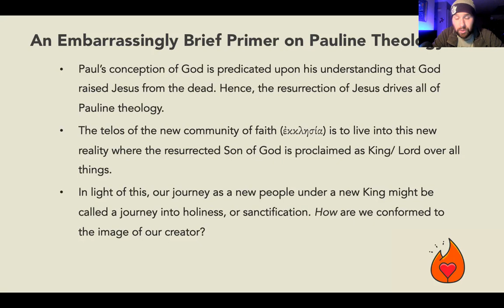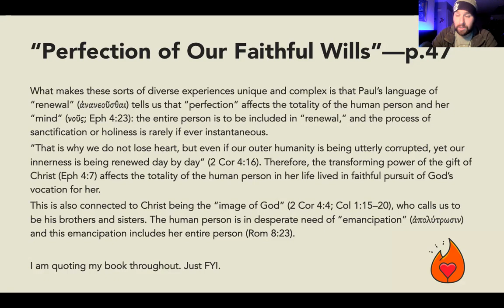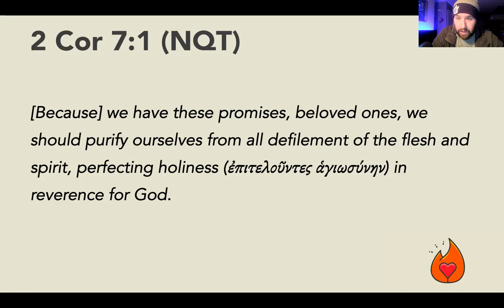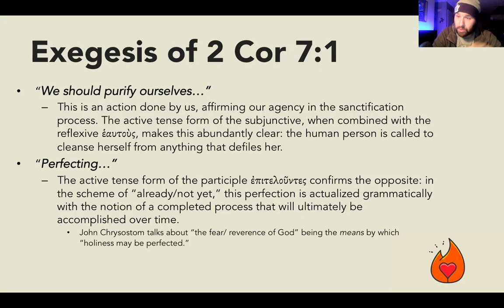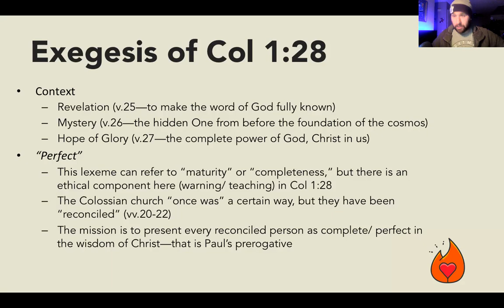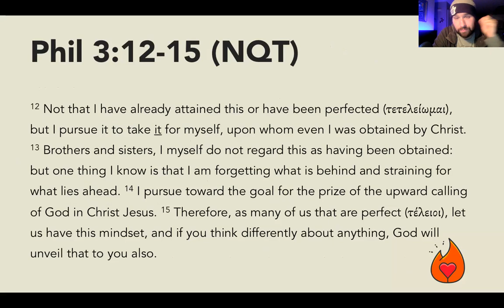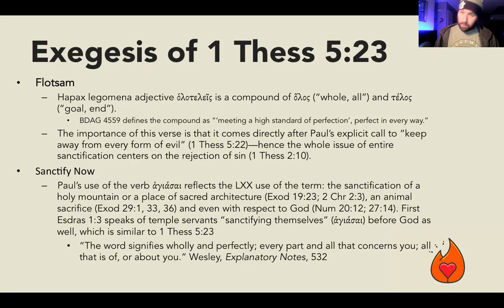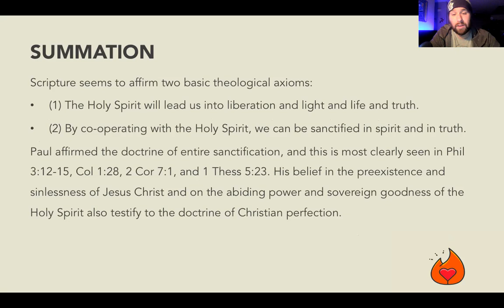ENTIRE SANCTIFICATION | Paul’s Apocalyptic Vision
How does the Bible support entire sanctification? What does it mean to “perfect holiness in reverence for God?” In this video, I walk through Paul’s letters and offer some biblical and theological reasons why Christian Perfection is a biblical doctrine, singling out 2 Corinthians 7:1 and Philippians 3:12-15 for special scrutiny among other verses. I also talk about historical and contextual factors that aide our understanding of the doctrine as to avoid mere proof texting.

We do some deep exegetical work on some key passages and I hope that, at the least, you find my arguments compelling. If we affirm that Jesus Christ was and is the preexistent sinless resurrected Lord, then we have great hope in participating in his life and being united to him by the power of the Holy Spirit.

Referenced:
My book, “The Perfection of Our Faithful Wills.” The kindle is pretty cheap.

Blessings to all of you! Go to church and read your Bible!